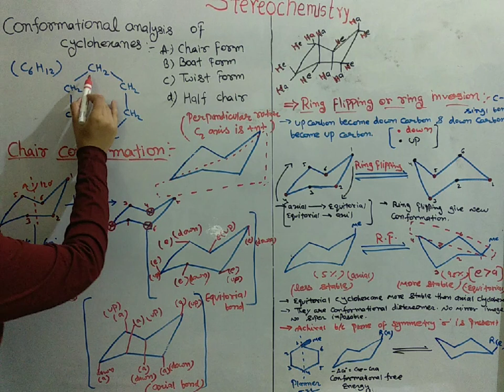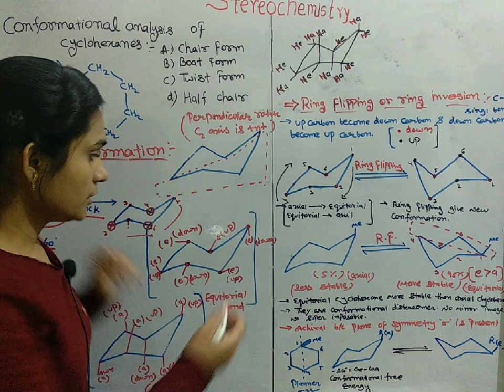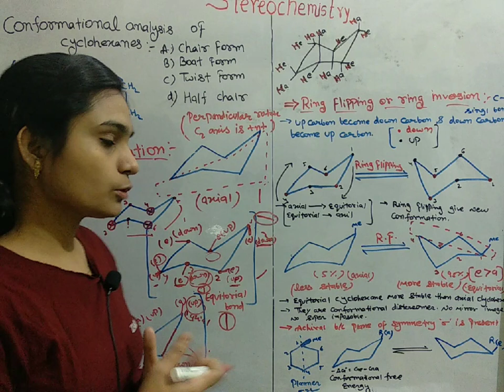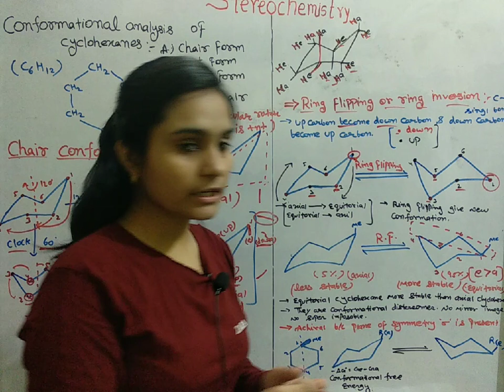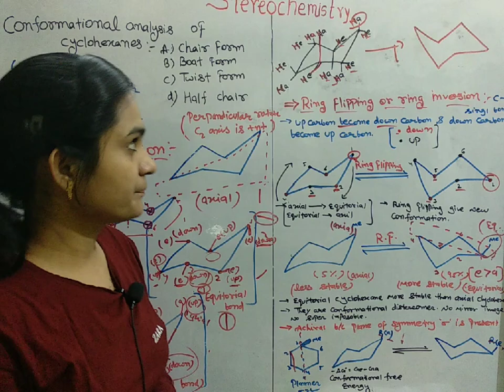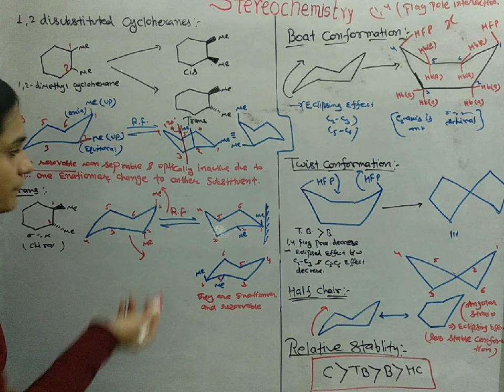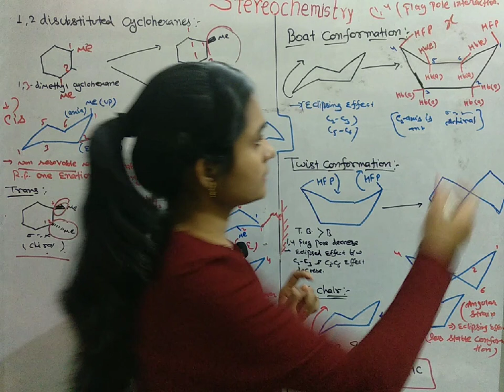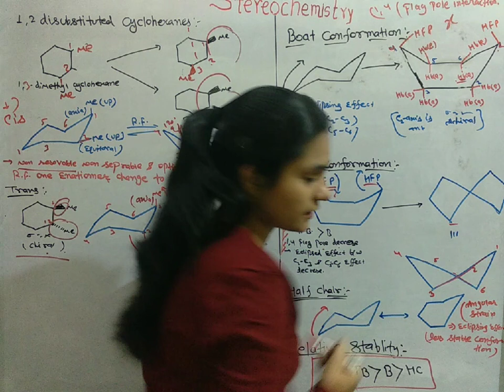Conformation of Cyclohexane (Boat,Twist,Chair Form) in stereochemistry By Vinita Choudhary for NET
FOR NET,GATE ,IIT JAM,CBSE NEET,CBSE 12TH